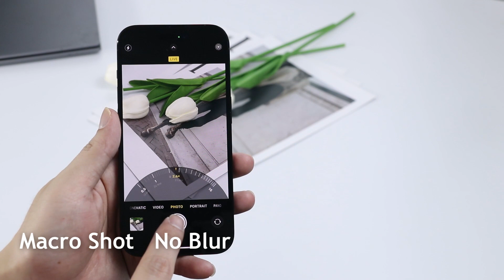Powerful Functions, Camera Lens Protector for iPhone 15 Pro/iPhone 15 Pro Max [Drop Protection]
⭐Compatibility:  iPhone 15 Pro/iPhone 15 Pro Max
✨Material: Tempered Glass + Aluminum Alloy Metal
Features:   Drop Protection
                  Full Coverage
                  AR anti-reflection
                  High Definition
                 Strong Adhesion
                 Case Friendly